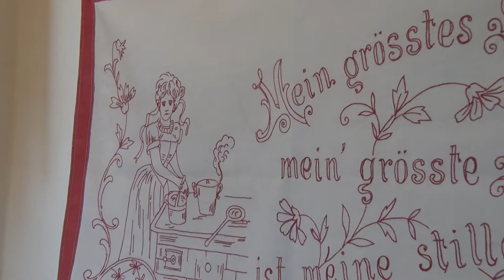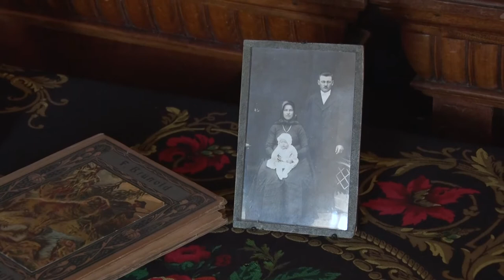Nemzetiségi szobák a leszármazottak szemével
A bátaszéki nyárköszöntő programsorozat második eseményére június 18-n került sor, a tájházban. Az épület nemrég egy nagy renováláson esett át és ezt követően ez volt az első alkalom, hogy megnyitotta kapuit az érdeklődők előtt. A 3, különböző nemzetiségi kiállítószobát a német, székely és felvidéki egyesület tagjainak segítségével rendezték vissza. Ezen a napon ők is mutatták be saját tárlataikat.